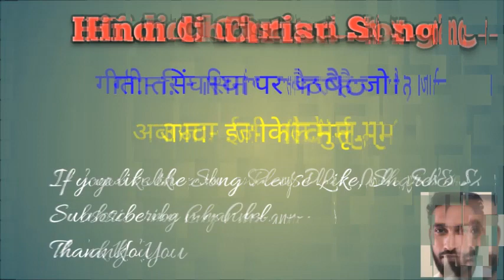सिंघासन पर बैठा है जो।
आशा है आप सब ईस गीत को पसंद करोगे।